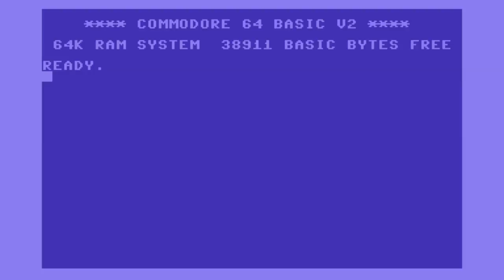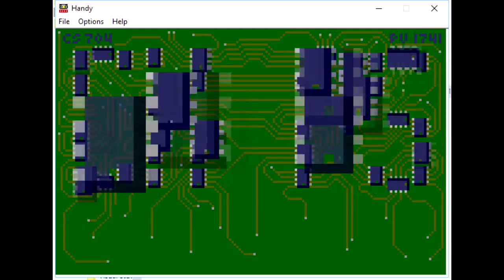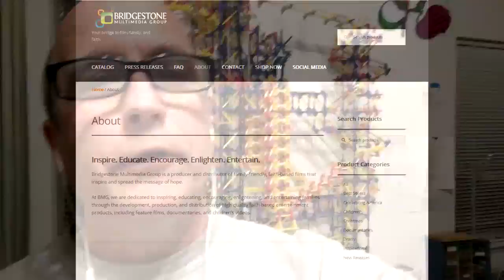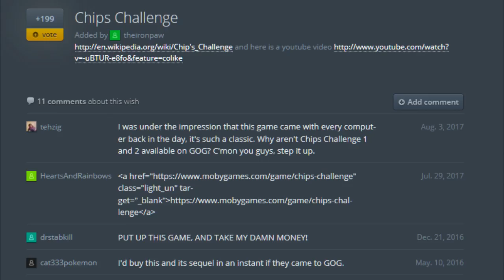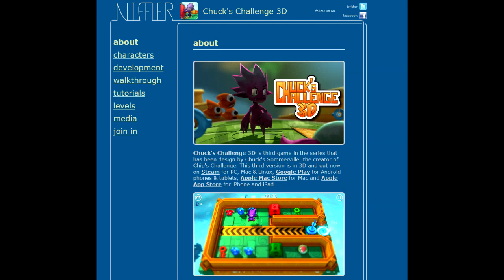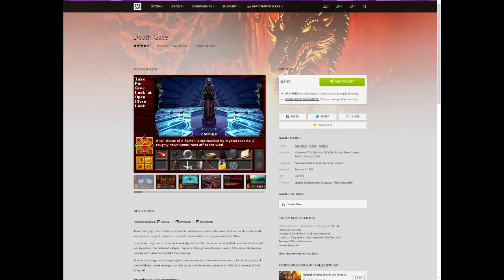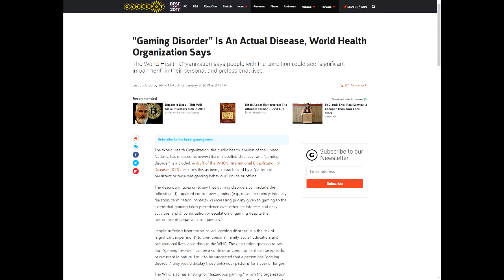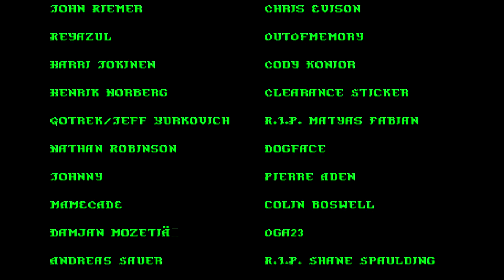Matt Chat 393: Chuck Sommerville on Chip's Challenge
In this episode, the great Chuck Sommerville talks about his game Chip's Challenge, the long-awaited sequel, and Chuck's Challenge.

LINKS